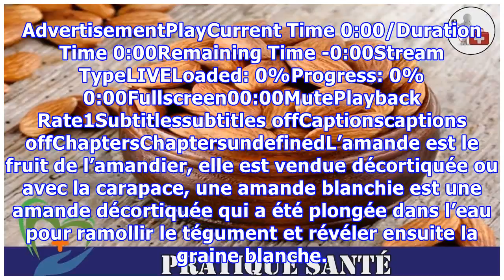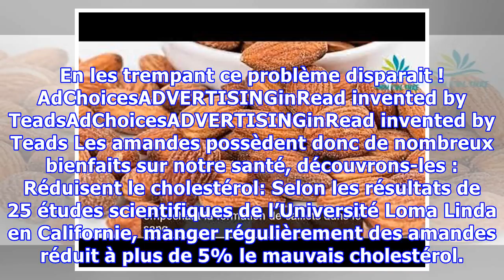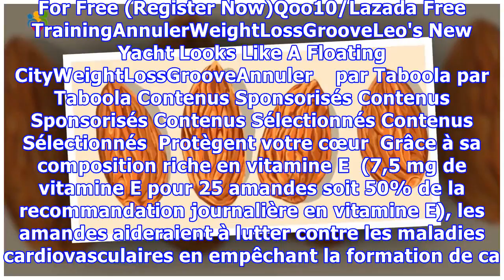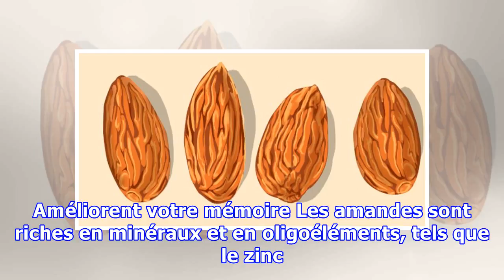Voici ce qui arrive à votre corps lorsque vous trempez 4 amandes dans l’eau pendant la nuit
Le corps a besoin d'une bonne nutrition, non seulement pour votre physique mais également pour votre mental et plus encore pour votre apparence. C'est pourquoi nous découvrirons ensemble un excellent aliment pour votre santé: les amandes. AdvertisementPlayCurrent Time 0:00/Duration Time 0:00Remaining Time -0:00Stream TypeLIVELoaded: 0%Progress: 0%0:00Fullscreen00:00MutePlayback Rate1Subtitlessubti...